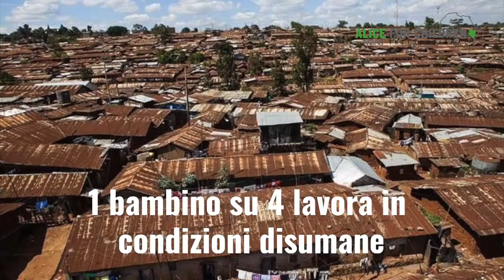Che cos'è uno slum?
Oggi scopriamo cosa sono gli slum, o baraccopoli, presenti in decine di città africane e dei paesi in via di sviluppo. Scopriremo anche come si vive in realtà urbane come queste.